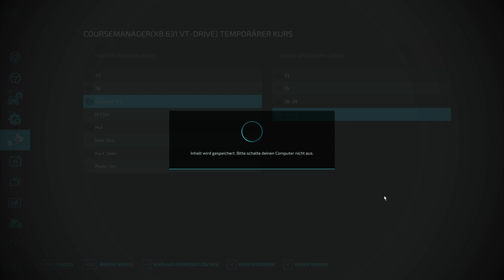Tiere, Verkauf und Planung 🚜 LS22 PlayTest [s22e98]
LS22 PlayTest - DAS hast Du SO garantiert NICHT erwartet! Landwirtschafts Simulator 22 Gameplay mit Gadarol ➕ PLUS ► LS22 kaufen -werbelink* ► ABO ◄ ► MEHR? ▼▼▼ Beschreibung lesen!

LS22 XBox One Version -Werbelink*

ALLE unsere LS 19 Projekte:

■ BERGBAUER - Kleiner Hof, große Steigung (NEU!)
■ GOLDGRÄBER - Bergbau, Industrie, MEGA Maschinen:  (NEU)
■ MMORE - Mods, Seasons, NL (56 Folgen, beendet)
■ MMMM - Mig Map MEGA Manager (31 Folgen, beendet)
■ ÖKO – Grüner Bio Hof (53 Folgen, beendet)
■ MEGA - Fette Maschinen (92 Folgen, beendet)
■ PLAYTEST - Das Original (68 Folgen, beendet)
■ VOLLFORST – Voll Wald (29 Folgen, beendet)

Über den Farming Simulator LS22 PlayTest

Der PlayTest ist zurück im Landwirtschafts Simulator 22! Wir feiern gemeinsam über 10 Jahre Simulationen auf diesem Kanal. Und aus diesem Grunde ist dieses Projekt anders, und ganz besonders. Ich freue mich sehr darauf, mit Euch gemeinsam all die tollen Neuerungen rund um all die Tiere, Pflanzen und natürlich Maschinen und den Markt zu entdecken. Gute Unterhaltung und uns allen gemeinsam sehr viel Spaß in diesem lang erwarteten Projekt, und DANKE für alles!

GADAROL™ und das G►GS® Logo sind eingetragene Markenzeichen der Gadarol Online Media. Viel Spaß mit der heutigen Folge:  Tiere, Verkauf und Planung 🚜 LS22 PlayTest [s22e98]